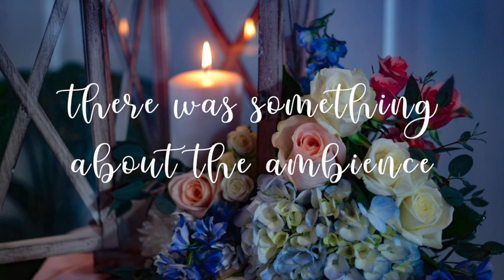(TODAY) THERE WAS SOMETHING ABOUT THE AMBIENCE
Ambient music, explore our list of ambient music.
Photo by David Holifield on Unsplash

1.Out of this World
by Ahjay Stelino
2.Beautiful Dream
by Diego Nava
3.Discover
by Eugenio Mininni
4.Down the River
by Alejandro Magaña (A. M.)
5. Infectious Groove
6. A New Start
7. Reflections on the Shore